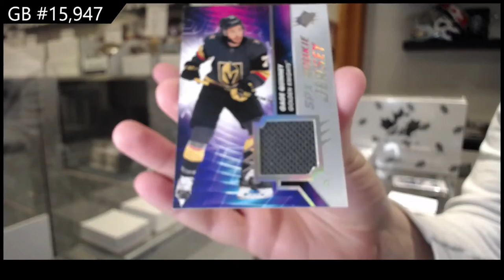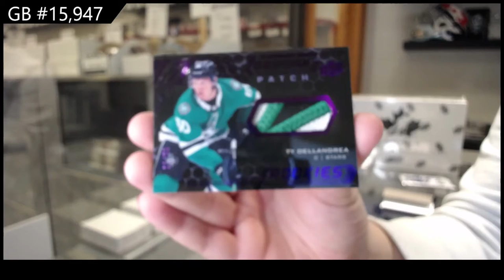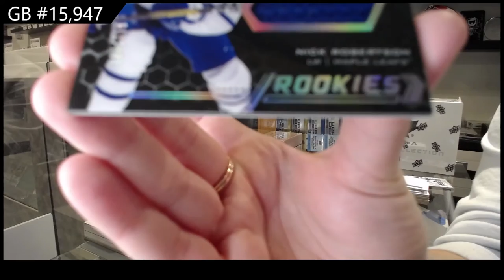20-21 Upper Deck SPx Hockey 3 Box Break - C&C GB #15,947